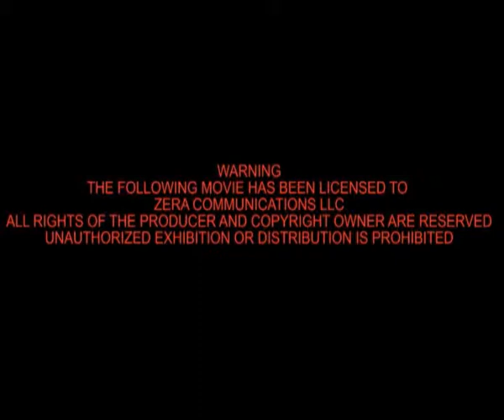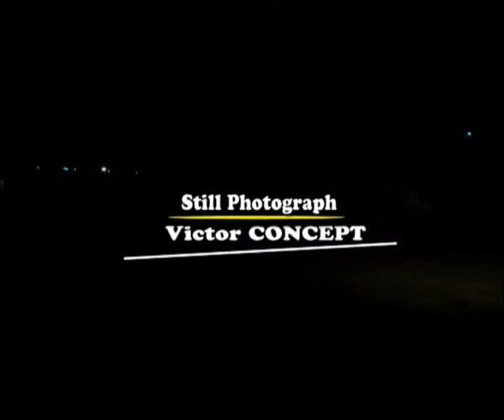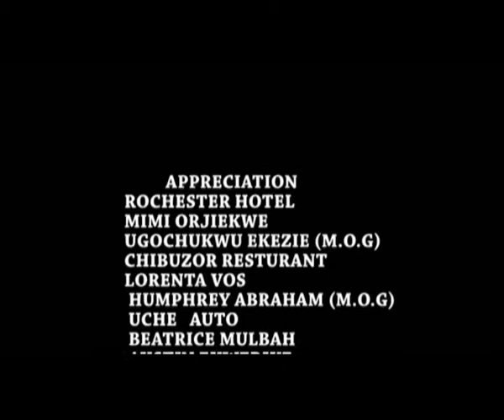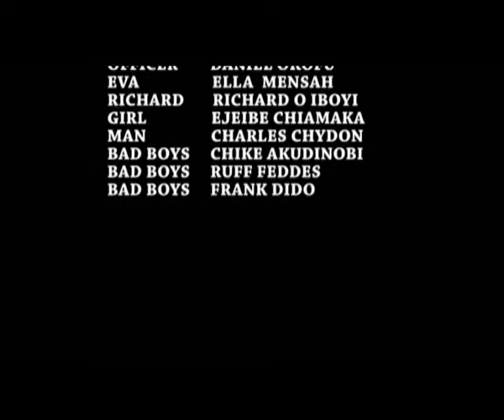O Treat Her Like a Lady 2